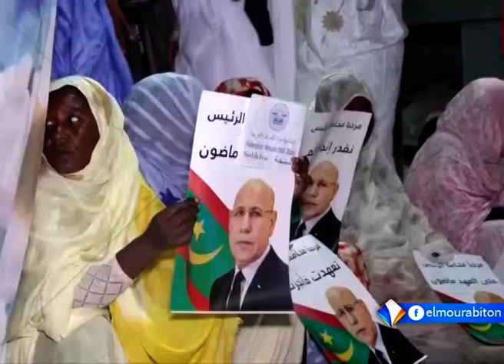KUMPITAL AVEC MAMOUDOU SEYDOU BA LE 18.12.2022